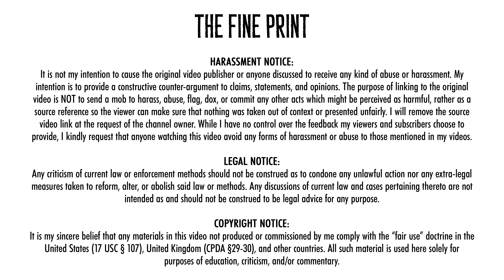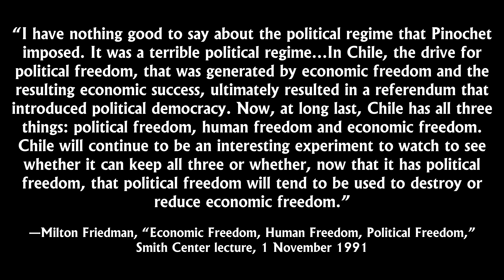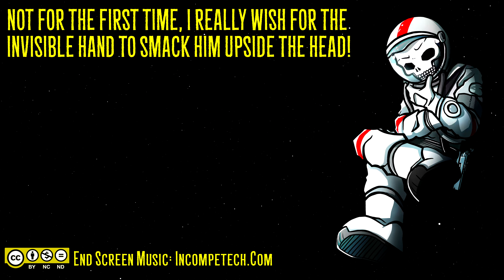Yes, Hartmann, Taxation Is Theft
Thom Hartmann tries to debunk the claim that taxation is theft. Lord Killian points out that he didn't come anywhere near to doing that, just resorted to the typical statist is-ought fallacy.